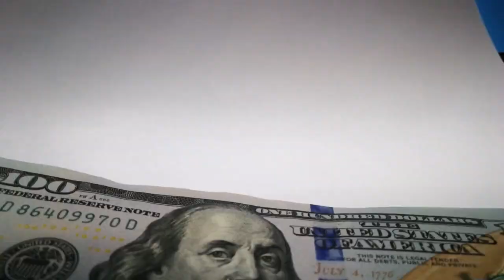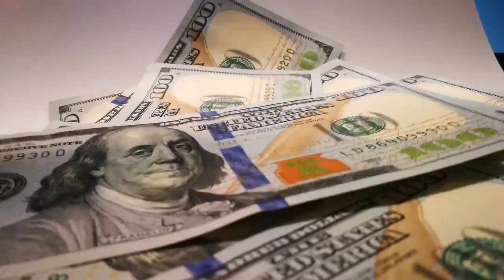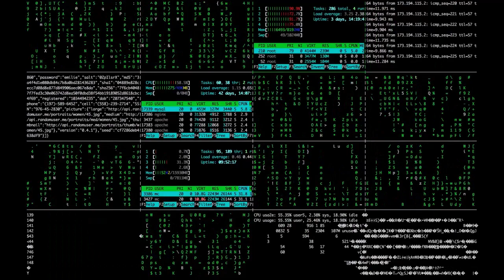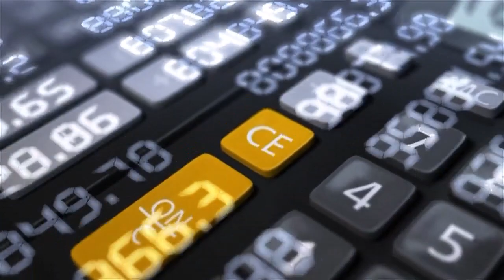Law of Attraction Money Gold Rich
The law of attraction packaged and wrapped in a music video with sharp images  and inspirational music to motivate. Stimulate the imagination and attract success to your life